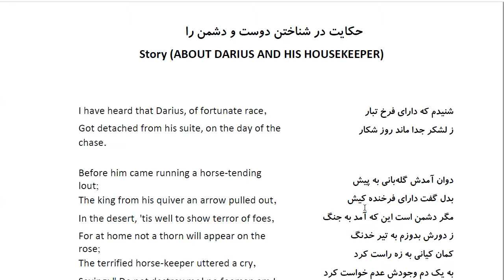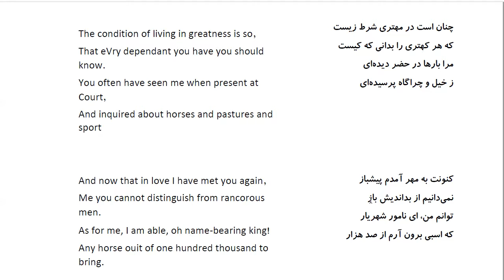Bustan: In Farsi with English Translation-Part 14: حکایت در شناختن دوست و دشمن را